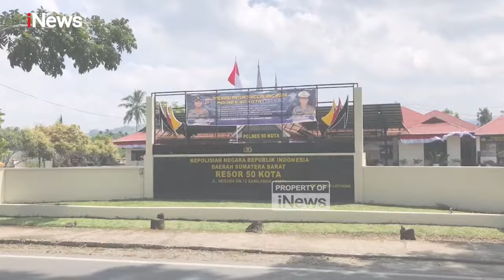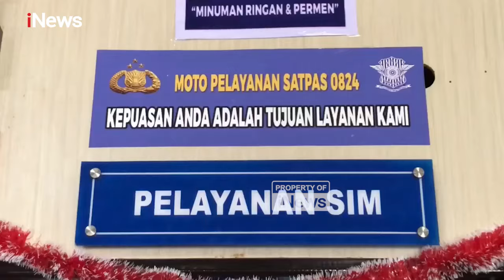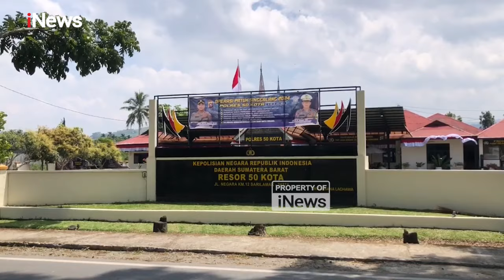Kejutan Kemerdekaan! Polres Lima Puluh Kota Berikan SIM Gratis untuk Warga yang Lahir 17 Agustus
Polres Lima Puluh Kota, Sumatra Barat merayakan kemerdekaan RI ke-79 dengan cara spesial. Mereka membagikan surat izin mengemudi (SIM) gratis bagi warganya yang lahir di tanggal kemerdekaan Indonesia, 17 Agustus.

Pelayanan tersebut dirasakan salah satunya oleh Risko Wanto. Pedagang yang lahir pada 17 Agustus itu pun dengan antusias datang ke Polres untuk membuat SIM A. Setelah menjalani semua proses, Risko tidak dikenakan biaya sama sekali karena tanggal lahirnya yang bertepatan dengan HUT RI.

SIM pun diserahkan langsung oleh Kapolres Lima Puluh Kota, AKBP Syaiful. Menurut Kapolres, layanan SIM gratis ini baru pertama kali dilakukan sebagai bentuk perayaan HUT RI.